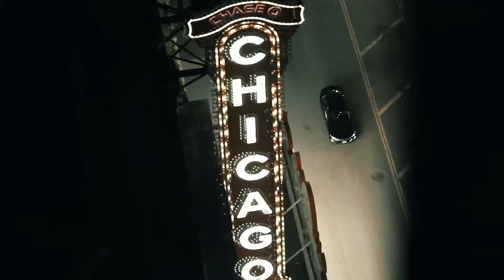ROOF on theWit Experience - Summer 2022